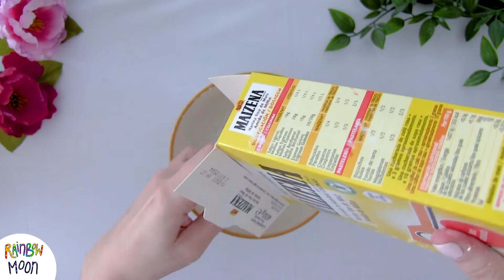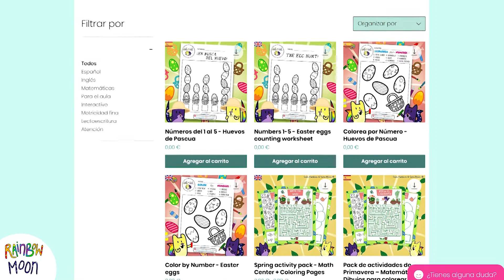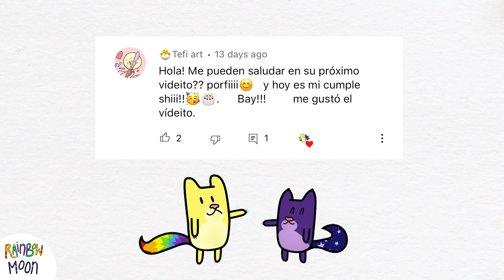SLIME sin PEGAMENTO ni BORAX 🧪 PROBANDO RECETAS VIRALES de SLIME 📱 Gato Rainbow & Gata Moon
¡Holaaa! Nos pedís mucho que hagamos slime sin pegamento, así que hoy nos hemos animado a probar tres recetas que tenían muy buena pinta… ¿cómo nos saldrán? 😸

Created by: Elena Villalba y Guillermo Alonso